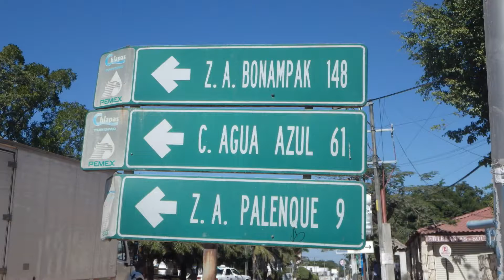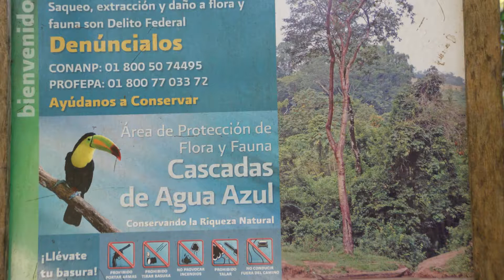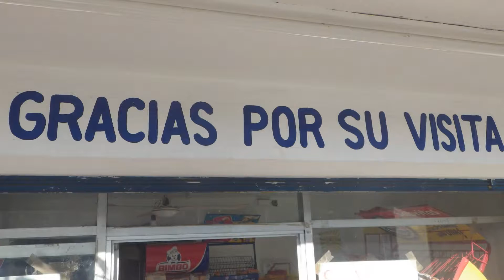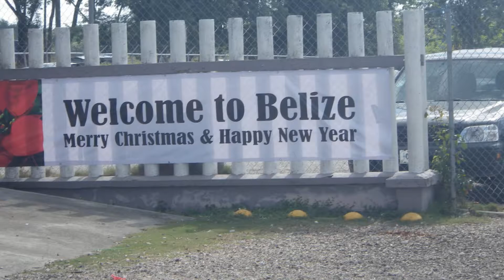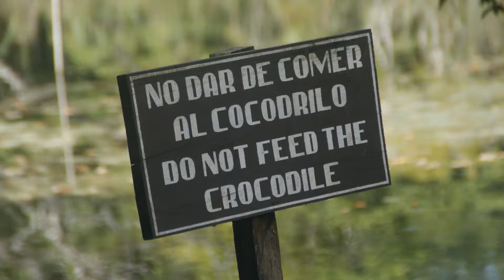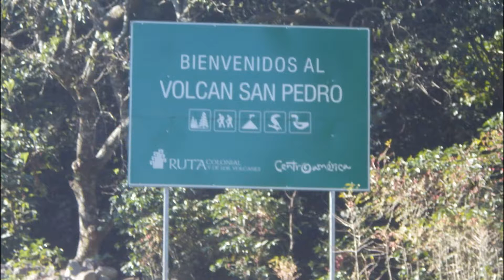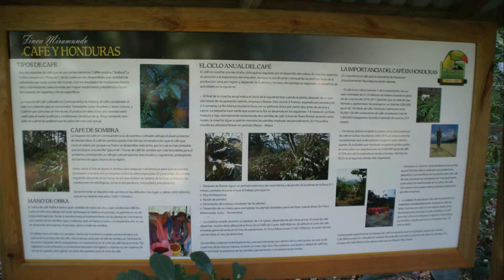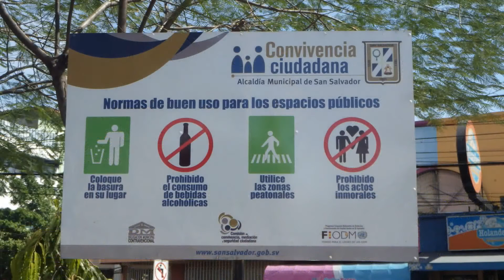centralamerica part 1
centralamerica 2012/13  film part 1 mexico to san salvador